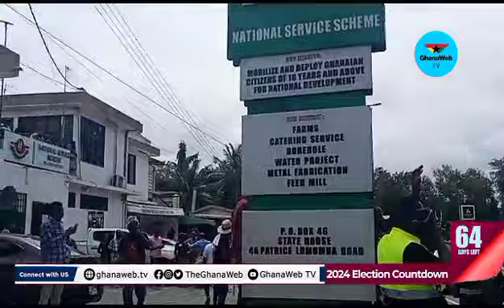StopGalamsey Protest: Your allowance can not pay for dialysis - Protesters to NSS personals